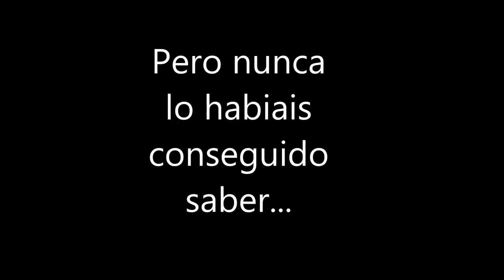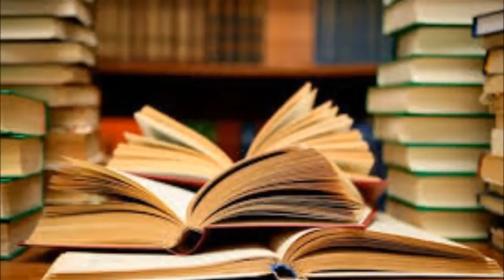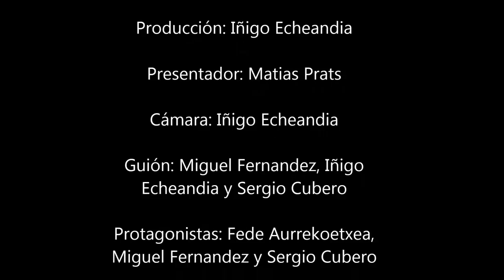Vida en Roma (español)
Espectacular video sobre la vida en roma, ganador de 3 premios goyas.